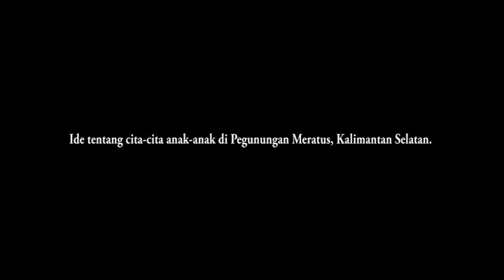Meratus Calling: Cerita cita-cita anak-anak Dayak di Pegunungan Meratus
Sebuah ide tentang cita-cita anak-anak Dayak di Pegunungan Meratus, Kalimantan Selatan